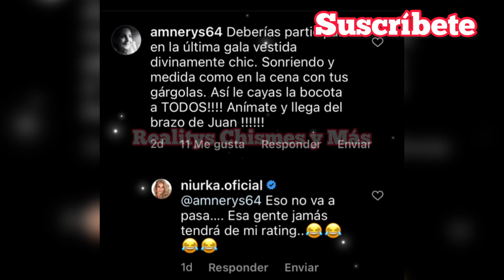DanielaNavarro "No extrañé a Eduardo por que me Mintió " • ¡ Niurka revela si estará en la final!